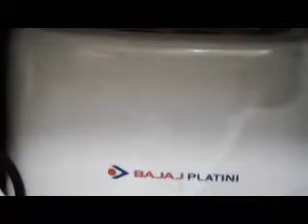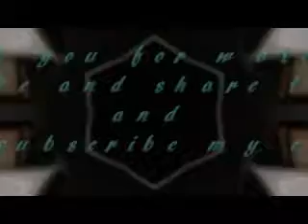Friday light dinner routine of pepper chicken with toast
This is a tasty and healthy, suitable for those who are dieting. Pepper chicken can be eaten with both brown as well as white bread.